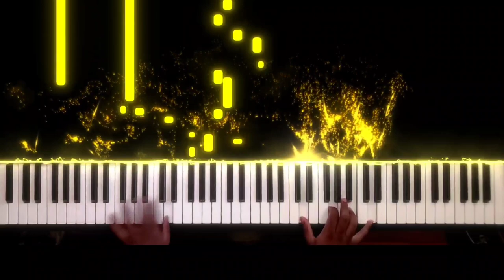Pokemon Diamond/Pearl: Approaching Cynthia Piano Cover